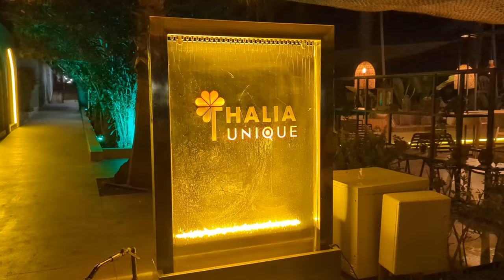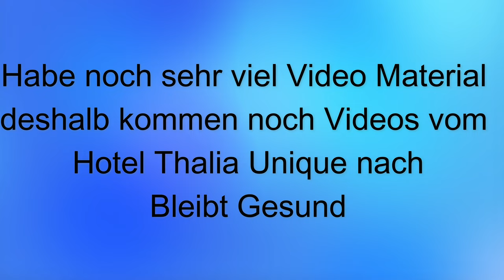Thalia Unique 5 Sterne all inclusive Hotel 2024 Neuheiten Teil 1 Side Kumköy Antalya Türkei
Willkommen zu einer exklusiven Tour durch das Hotel Thalia Unique, ein verstecktes Juwel an der türkischen Riviera! In diesem Video nehmen wir euch mit auf eine Reise durch dieses luxuriöse 5-Sterne-Hotel, das für seinen einzigartigen Stil, seinen erstklassigen Service und seine atemberaubende Lage bekannt ist.